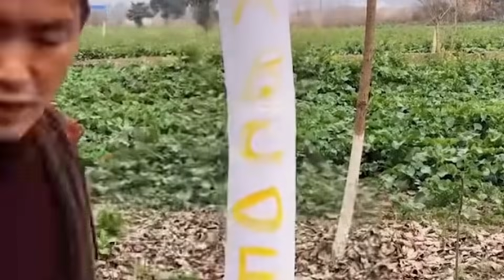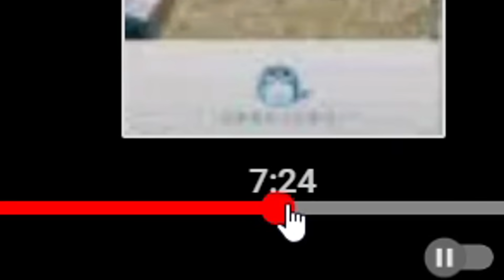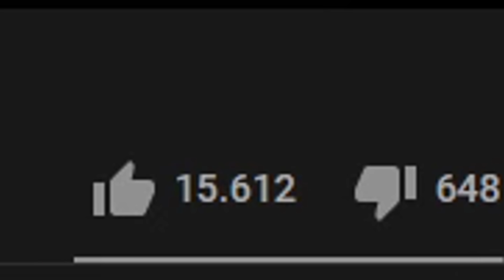Gente Creativa Que Esta A Otro Nivel | Video Satisfactorio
Hoy toca relajarse y a la vez disfrutar del arte de la gente, en tiktok .